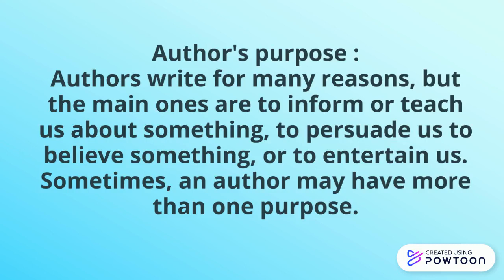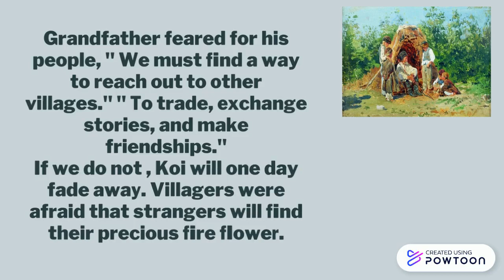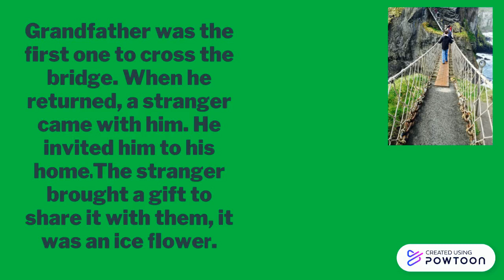The Earthworm and the Spider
The Earthworm and The Spider is a fantasy story by Elizabeth Cody Kimmel, about a village called Koi, which is cut off from the outside world.
-- Create animated videos and animated presentations for free.  PowToon is a free tool that allows you to develop cool animated clips and animated presentations for your website, office meeting, sales pitch, nonprofit fundraiser, product launch, video resume, or anything else you could use an animated explainer video. PowToon's animation templates help you create animated presentations and animated explainer videos from scratch.  Anyone can produce awesome animations quickly with PowToon, without the cost or hassle other professional animation services require.